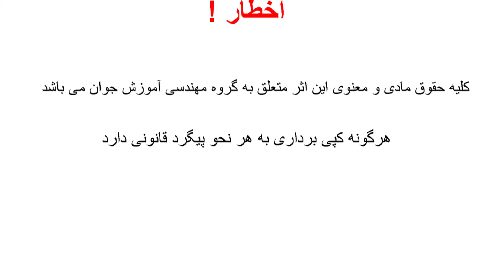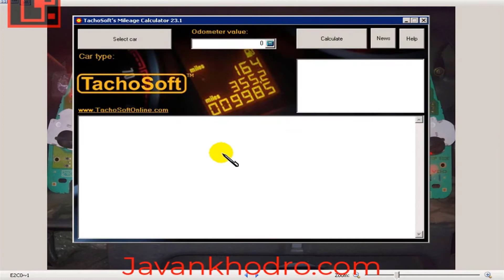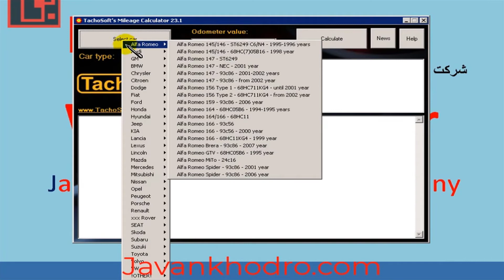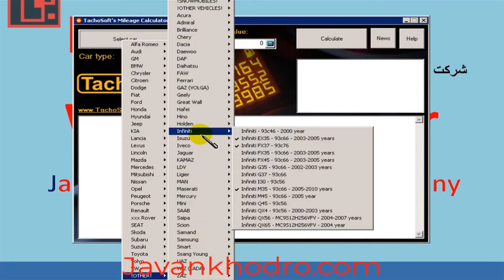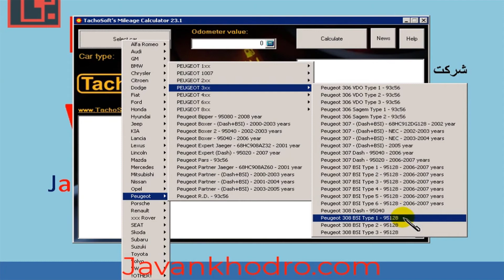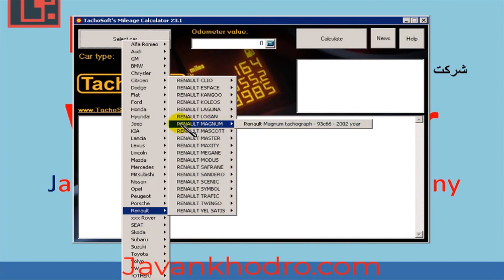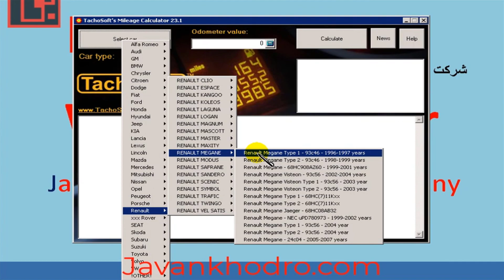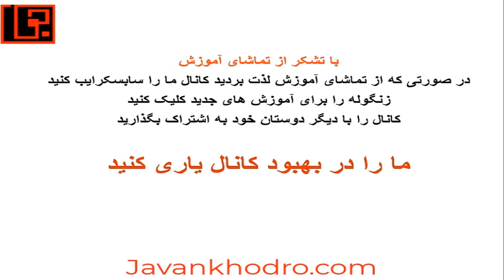آموزش تعمیر ایسیو قسمت 119